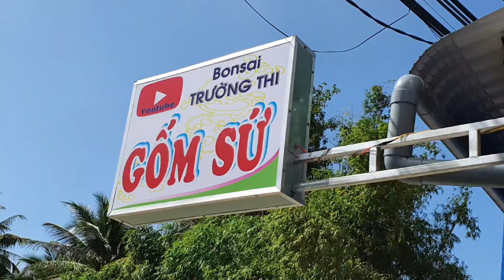Bonsai Trường Thi (tối 15/11/21), Cây Hồng Ngọc Mai ký đá bonsai mini, cây cảnh, gốm sứ